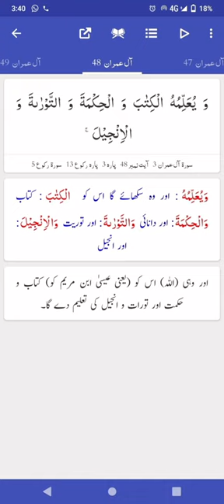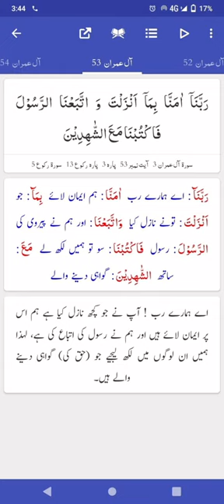Surah al imran 45-53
Surah al imran 45-53 with translation in urdu